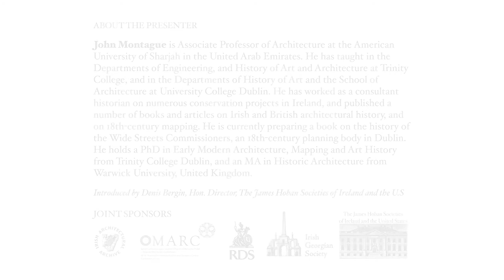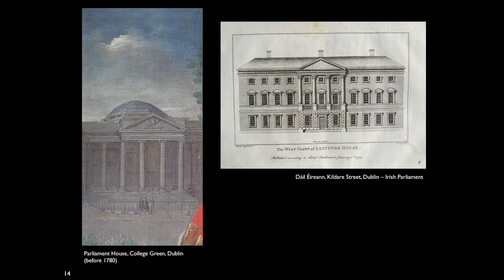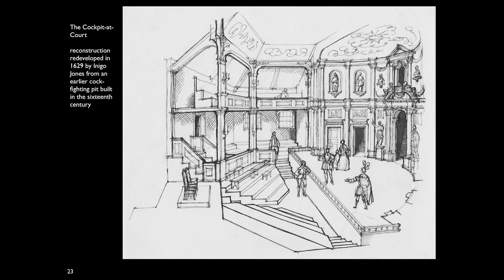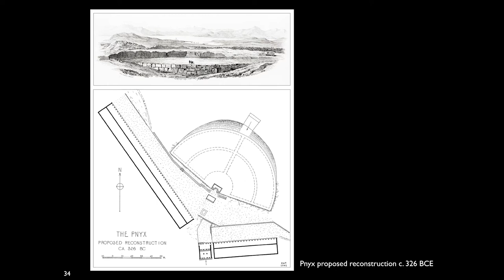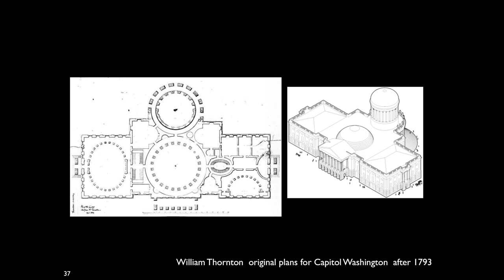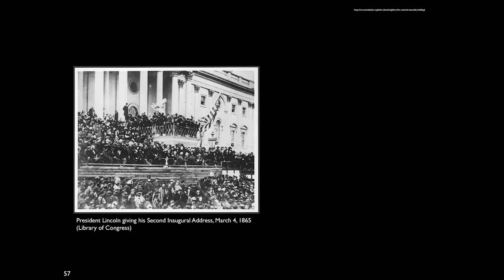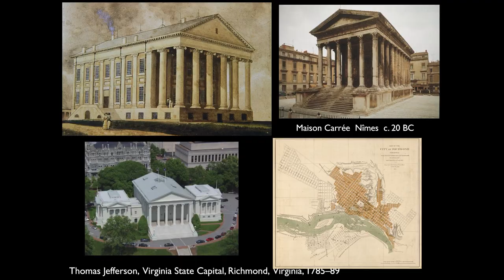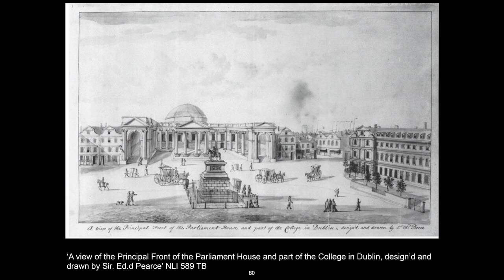John Montague: Parliaments, Piazzas and Plinths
How politics plays out in the public space is the focus of an exploration of parliaments across the world and the role they have in creating a dynamic public realm